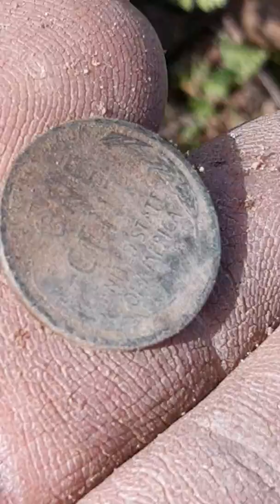1919 wheatie !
Yuba river Northern California  !